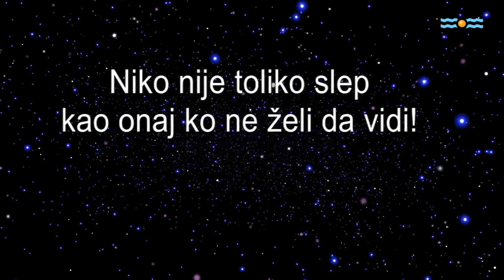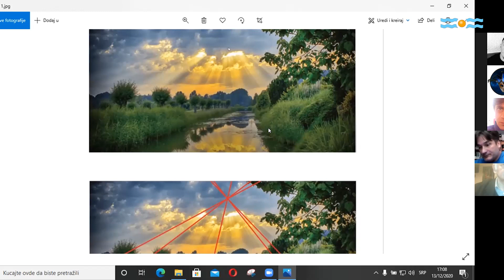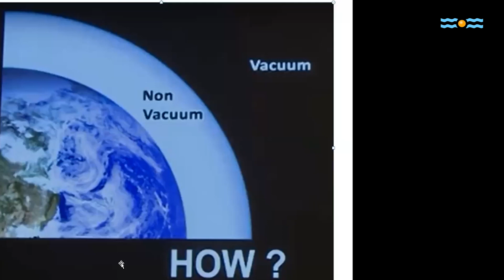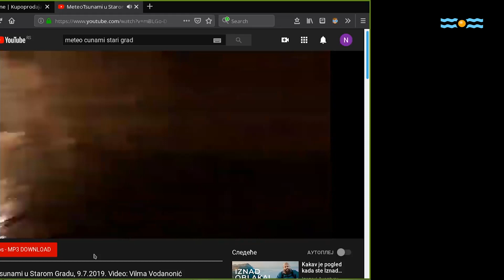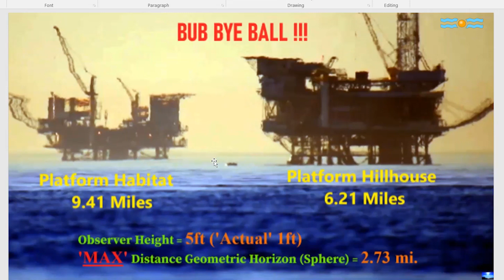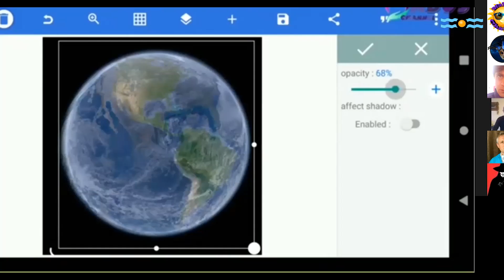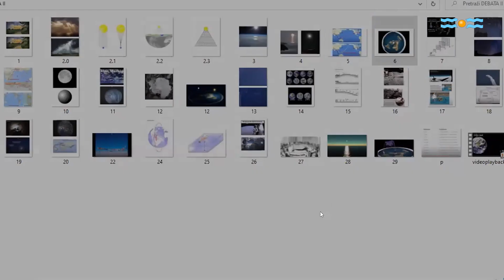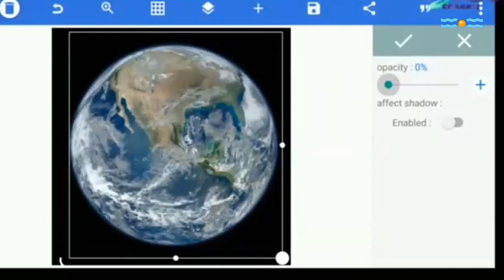U Susret novoj diskusiji! - Podsetimo se prvog susreta naučnika i ravnozemljaša!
USKORO Nova Diskusija povodom rezultata dugo očekivanog Eksperimenta na našem kanalu u celini! Zahvalni smo svima koji nam pomažete donacijama. Link za donacije